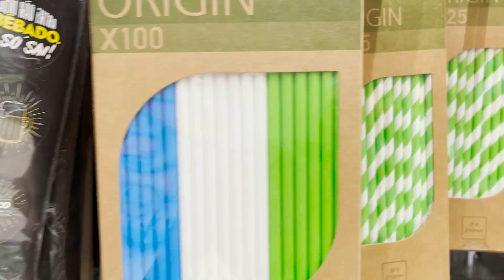FIZ UMA FESTA SURPRESA PARA O MEU PRIMO - ELE NÃO ESPERAVA! - JULIANA BALTAR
Oi galera, nesse vídeo eu fiz uma festa supresa para o meu primo, ele ficou muito feliz.